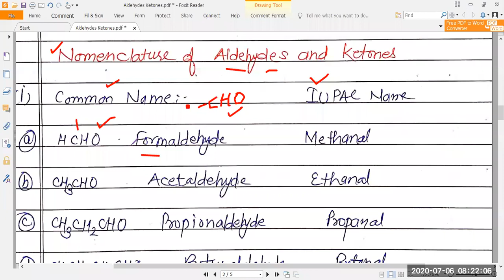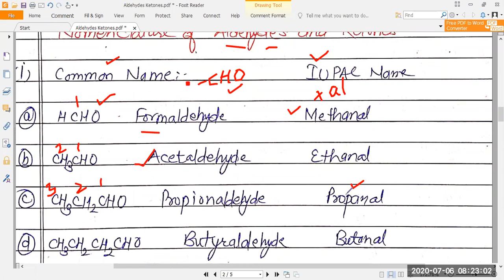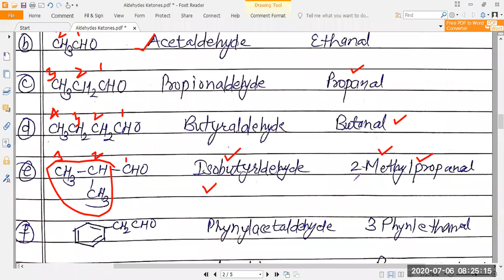Aldehydes, Ketones And Carboxylic Acids Part 1 Class 12 Organic Chemistry By Chemistry Paathshala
Dear students
i this video we are going to learn general introduction about Aladehydes, ketones and carboxylic acids.

their functional group carbonyl compound and derivative of carboxylic acids.